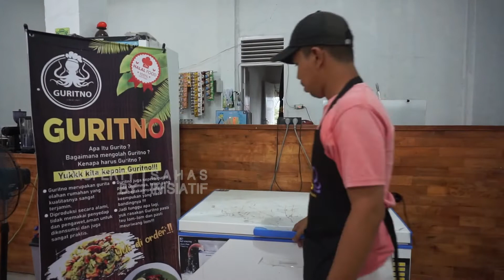MIE ACEH LOBSTER LAMNO BUMBU NYA KHAS PENINGGALAN BANGSA PORTUGIS